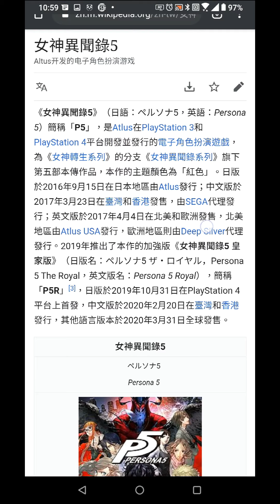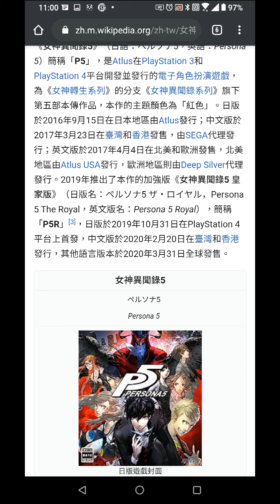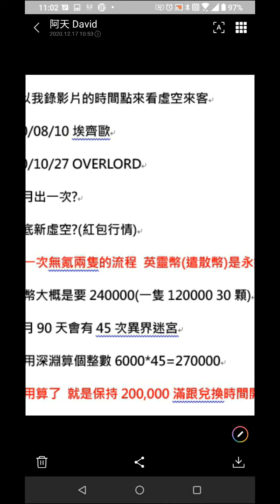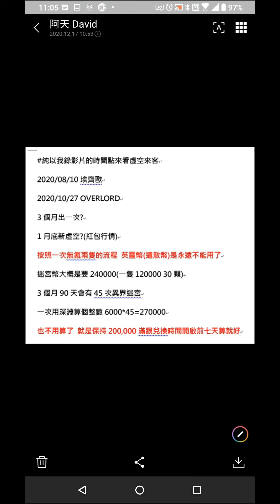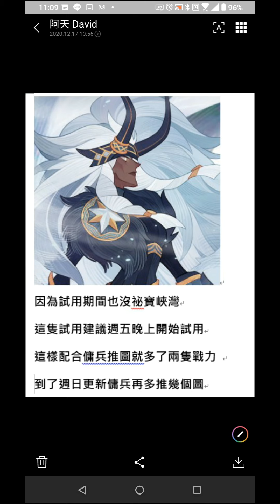劍與遠征 OVERLORD後下次虛空來客? 無氪基本上各種幣都不能亂花 冬喉女士阿爾娜試用時間建議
2020/08/10埃齊歐
2020/10/27 OVERLORD
3個月出一次?
1月底新虛空?(紅包行情)
按照一次無氪兩隻的流程 英靈幣(遣散幣)是永遠不能用了
迷宮幣大概是要240000(一隻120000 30顆)
3個月90天會有45次異界迷宮
一次用深淵算個整數6000*45=270000
也不用算了 就是保持200,000滿跟兌換時間開啟前七天算就好

因為試用期間也沒祕寶峽灣
這隻試用建議週五晚上開始試用
這樣配合傭兵推圖就多了兩隻戰力
到了週日更新傭兵再多推幾個圖